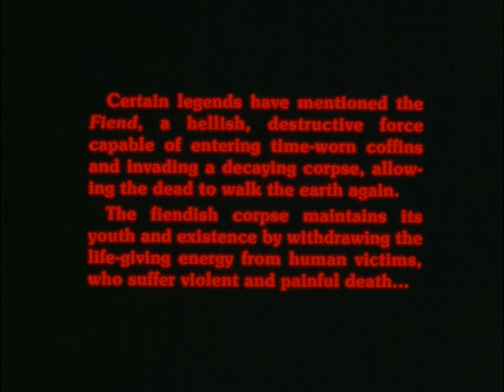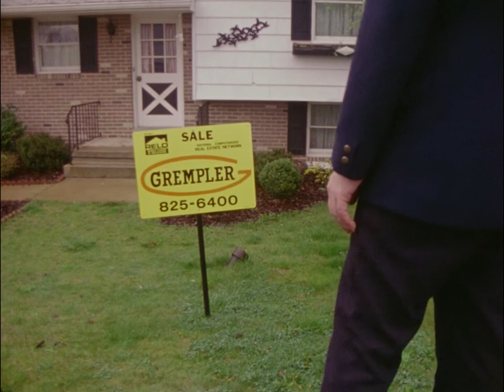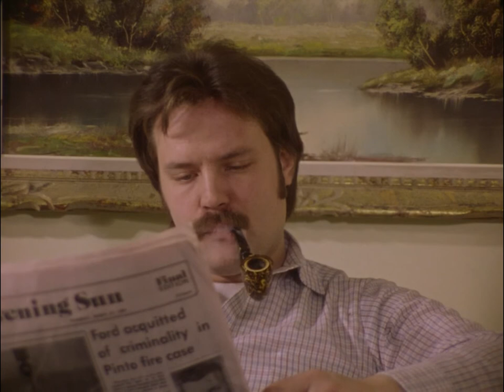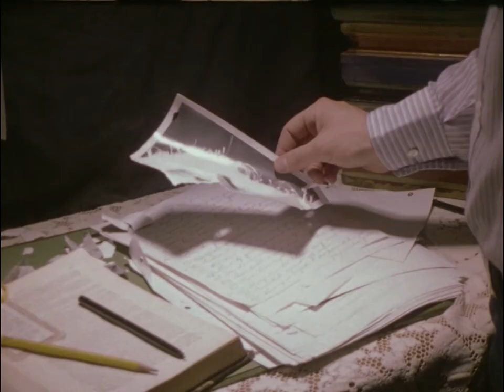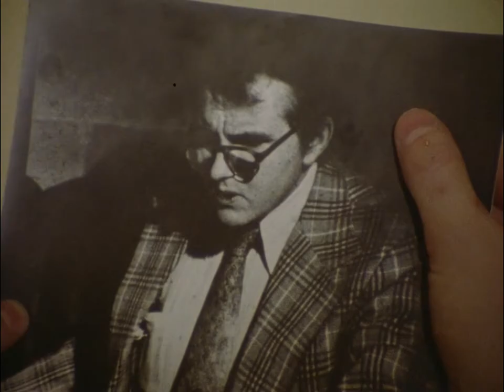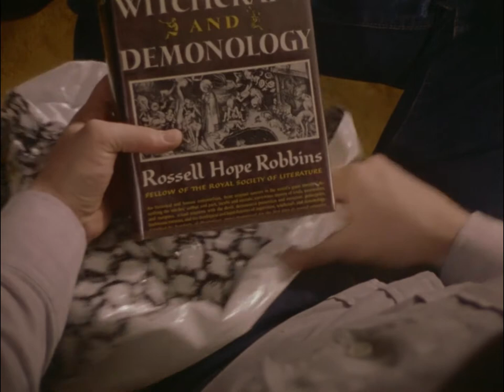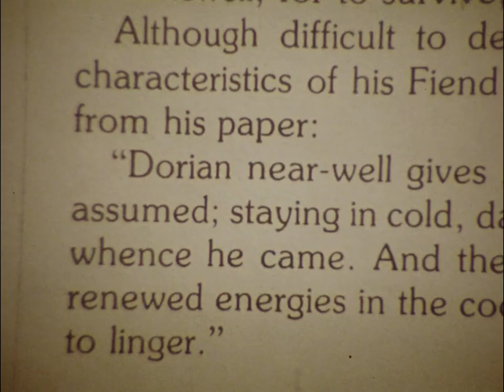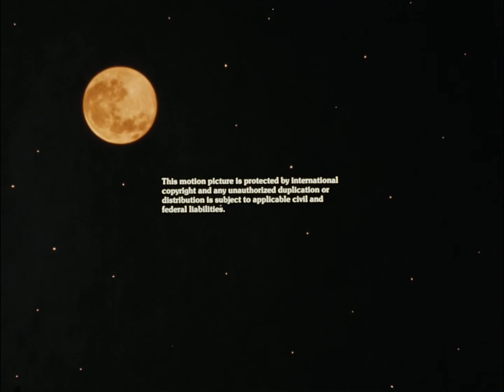Fiend 1980 | Full Horror Movie | 1080p HD Blu-ray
An evil spirit Possesses the corpse of a diseased man. It must absorb the life energy of the living, in order for the corpse to not rot away. It moves to the suburbs, where, a neighbor begins to suspect something isn't right.